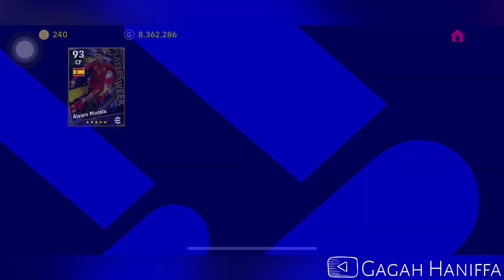CARA DAPETIN PEMAIN BAGUS DIATAS 90AN POIN DAN GRATIS DI EFOOTBALL, ENCORED STARS 6 JULI 2023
Halo assalamualaikum, Selamat datang di Channel Gagah Haniffa. Oke, divideo kali ini saya mau main ngasih tau CARA DAPETIN PEMAIN BAGUS DAN GRATIS DI EFOOTBALL, ENCORED STARS 6 JULI 2023. Okeh tonton Videonya Sampai habis ya.